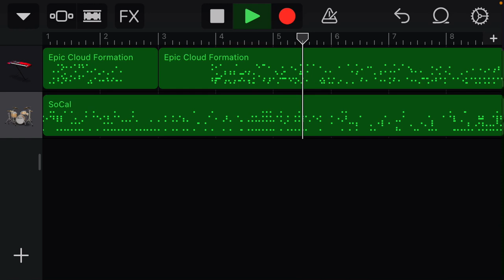I made a terrible song what should I name it